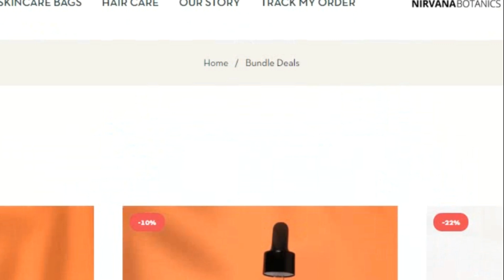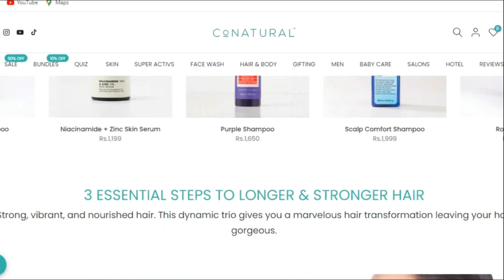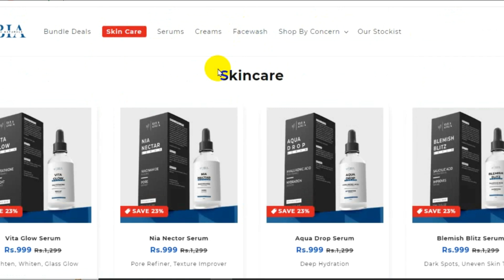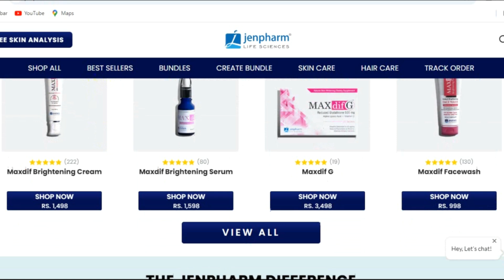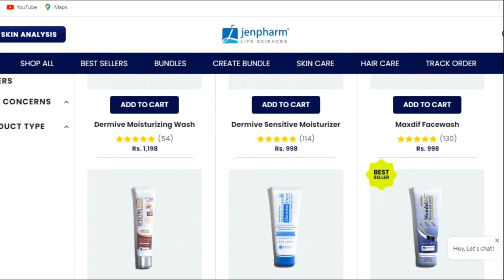Top Skincare Brands in Pakistan | Best Skin Care Products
Top best Skin Care Brands in Pakistan. A brief review of beauty skin products which are famous and easily available in Pakistan.